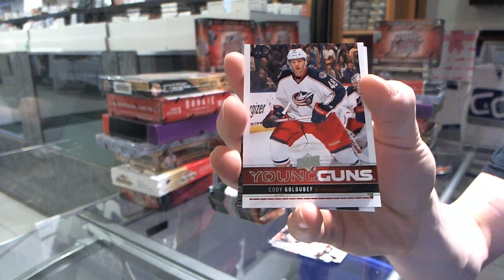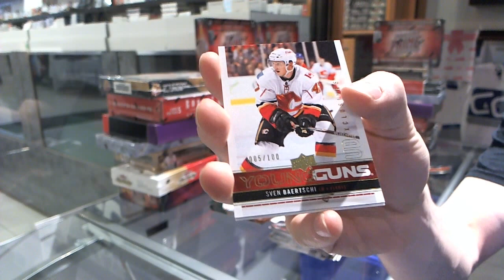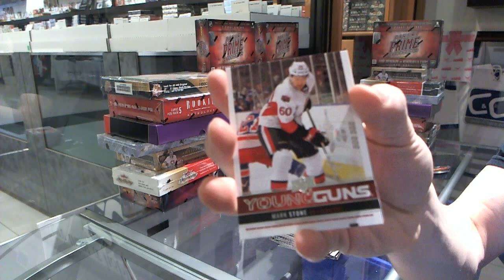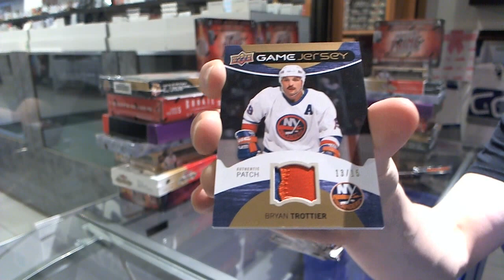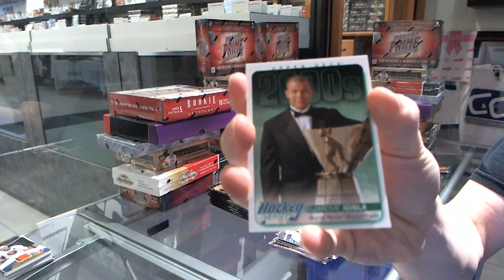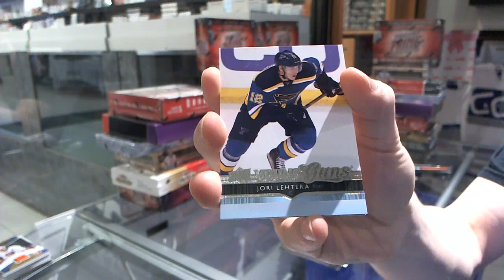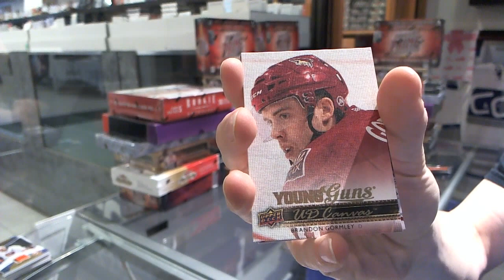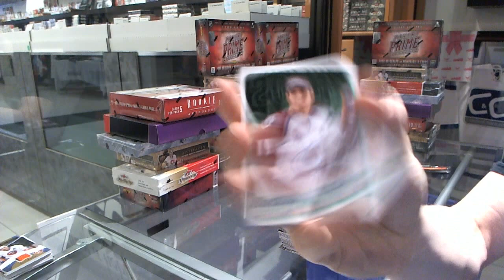14-15 & 12-13 Series 1 Hockey 2 Box Break - C&C #3965